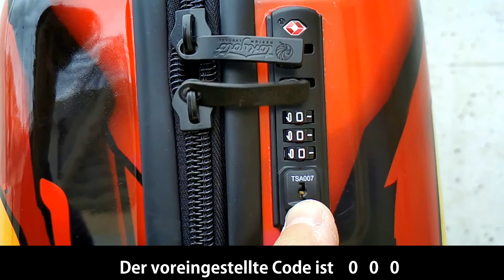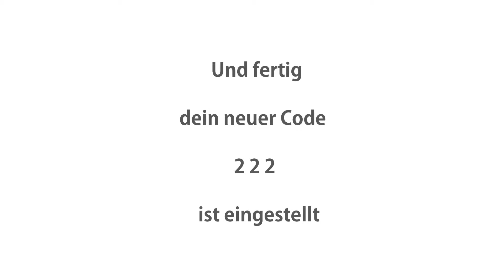Anleitung TSA-Schloss Tokyoto Gepäckkoffer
Tokyoto Gepäck ist ein einzigartiges Handgepäck in Ryanair, Easyjet und die meisten großen Fluggesellschaften akzeptiert. Die Kollektion zeigt unverwechselbare Designs und auffällige Muster. Unsere Marken sind beide Exklusivität unserer Modelle Erfindung unserer Entwürfe.